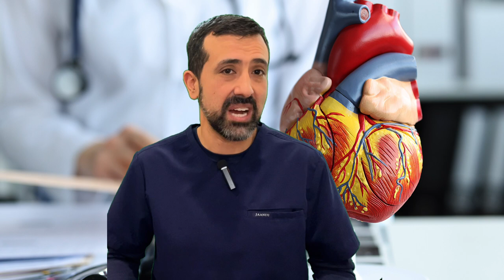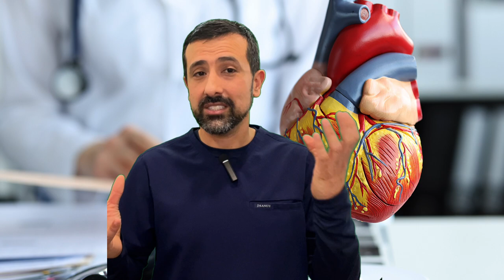Persistent AFib: Can You Reverse It?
In this video I discuss treatment of persistent atrial fibrillation, and how I approach treatment with my patients. Learn more about the Take Control Over AFib Program, the ultimate online program for natural treatment of atrial fibrillation
Everything needed to reverse AFib naturally as quickly as possible is right here in this program. Start today to reverse AFib naturally in a way medicines and procedures cannot.

Get your copy of The Complete Guide to AFib. The easy to read, A to Z guide on everything you need to know about atrial fibrillation.

00:00 Introduction
00:18 What is Persistent AFib?
02:06 Duration of AFib Matters!
03:10 Treatment of Persistent AFib
06:39 Long Standing AFib Treatment
08:56 Can You Stay In Atrial Fibrillation?
09:59 Pacemaker Treatment for AFib
12:27 Can Persistent AFib Be Reversed?
15:41 Take Control Over AFib